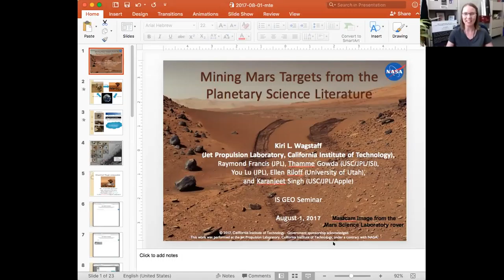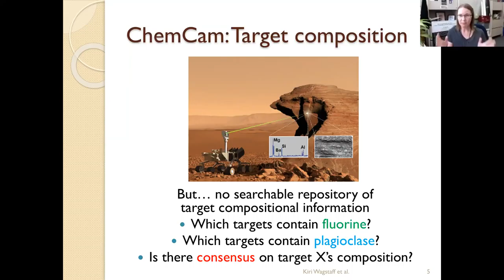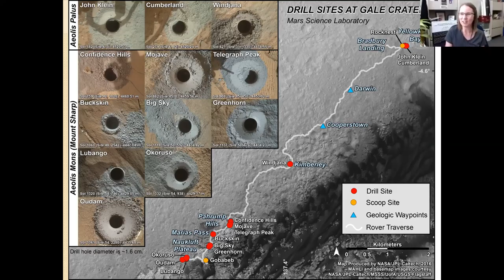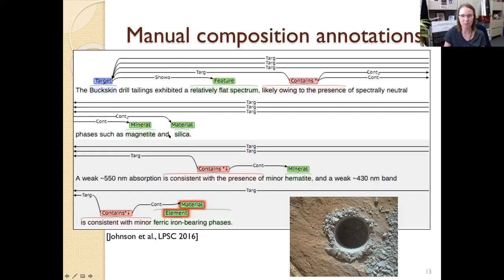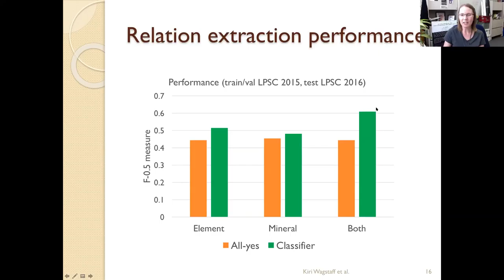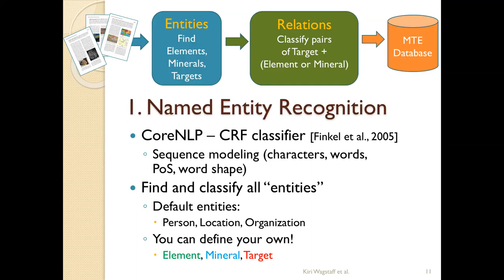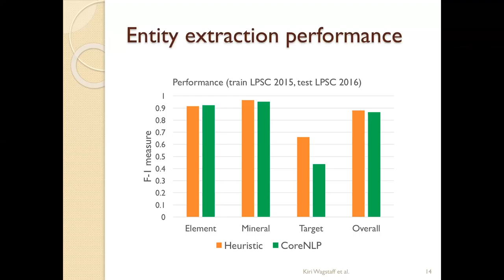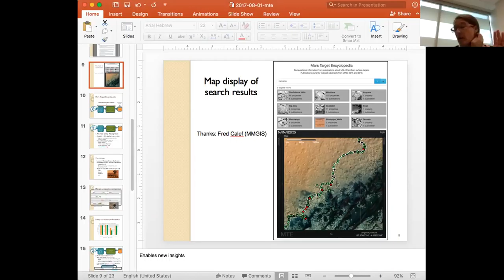Mining Mars Observation Targets - Wagstaff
Abstract:

Every day, rovers on Mars send back data for new observation targets (e.g., rocks, soils, layers).  Some of these targets yield new discoveries that are published in the scientific literature.  Yet there is currently no accessible link between data (or targets) and their subsequent publications.  We are building the Mars Target Encyclopedia (MTE) to enable users to ask questions such as "What do we know about target Epworth?" and "What are all of the Mars targets that contain chlorine?"  We use information extraction and machine learning methods to mine the steadily growing body of scientific publications and extract compositional knowledge about Mars surface targets.  The MTE benefits Mars mission planners, planetary scientists, and the interested public by condensing relevant knowledge into a central resource in an accessible way.  More than just a literature search, the MTE allows us to ask new questions that previously could not be answered.